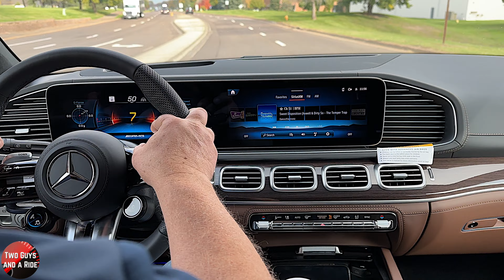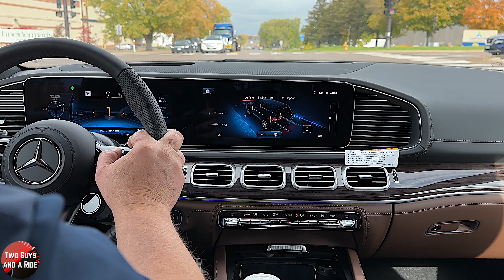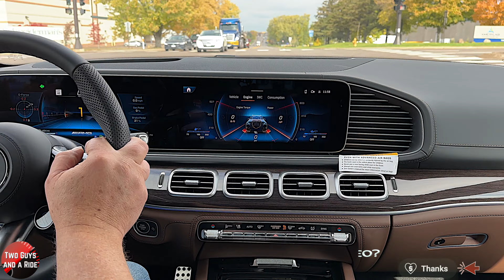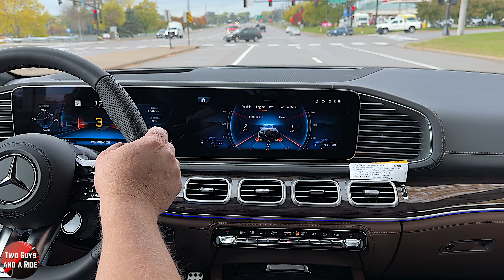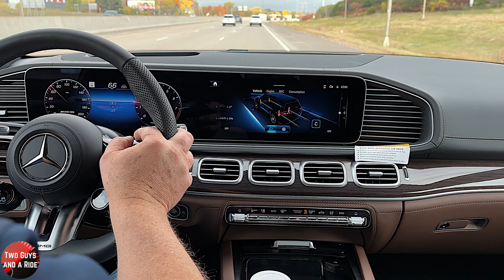2024 MB AMG GLS 63 POV: Unleashing Power, Performance, and Luxury!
2024 MB AMG GLS 63 POV: Unleashing Power, Performance, and Luxury! Get ready to be blown away by the latest offering from Mercedes-Benz - the 2024 MB AMG GLS 63! This exceptional SUV harmoniously combines impressive power, exhilarating performance, and unparalleled luxury. Join us in this video as we take an in-depth look at the exquisite design, state-of-the-art features, and mind-blowing performance of this incredible vehicle.

❤️ LOVE this Video? Click “$ Thanks” to show your SUPPORT. Thank you, Rob and Nathan. ❤️

Audible Plus Membership